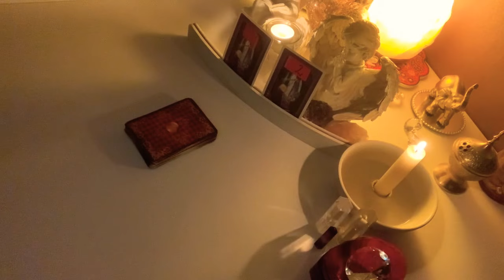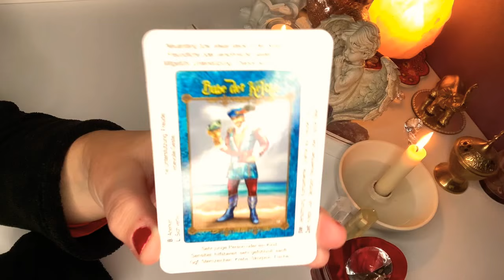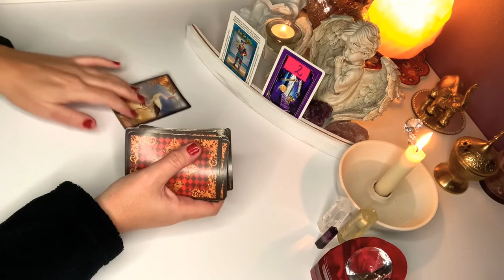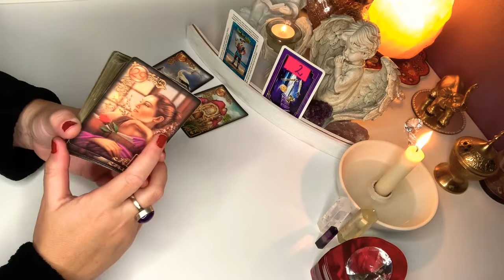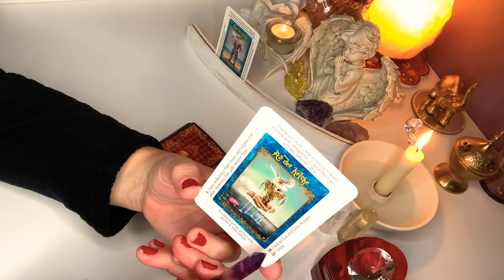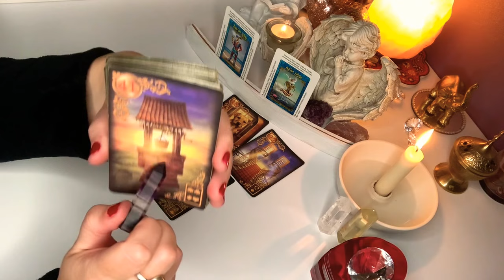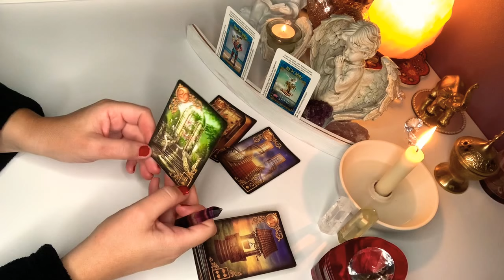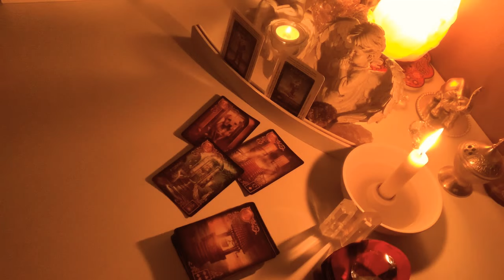Orakel dla SINGLI❤️CO NOWEGO W MILOSCI?❤️2#Karty#TAROTA+2x3#Karty#LENORMANDA❤️wrozby